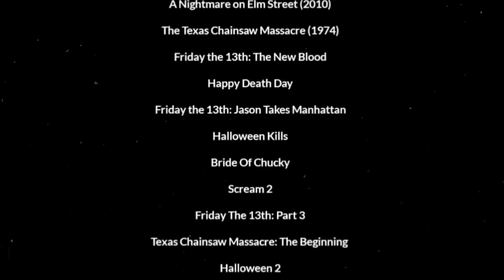Multi-horror Slashers| Mr. Sandman re-edit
A re-edit of an older edit I created last year.
Happy Halloween. 🎃

📽: The name of each movie is listed at the end of the video.
If you need the name of a specific movie, leave the timestamp in comments and I will respond!